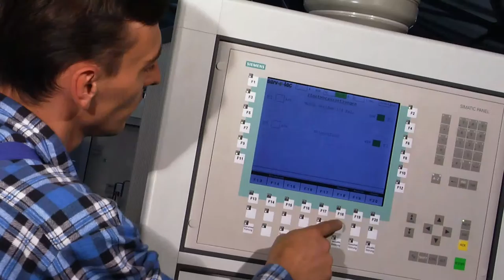ITEX Image Trailer GB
FOR OVER 80 YEARS NOW, CARL HÜBENTHAL KG HAS BEEN AN INTERNATIONAL PROVIDER OF CELLULOSE AND NON-WOVEN WIPES FOR INDUSTRY, HEALTHCARE AND HYGIENE.